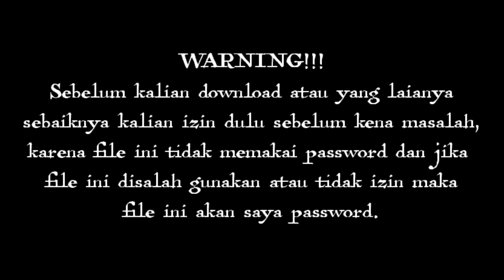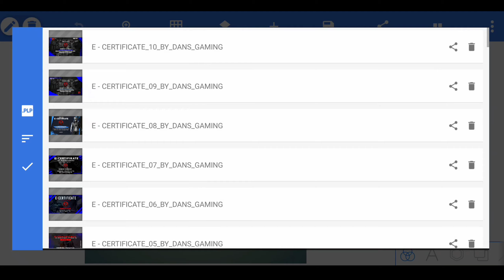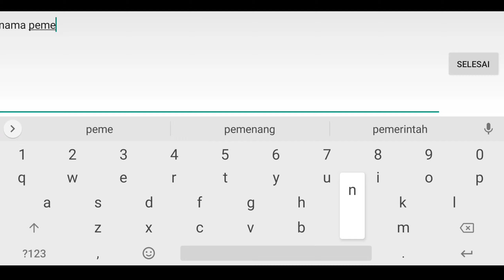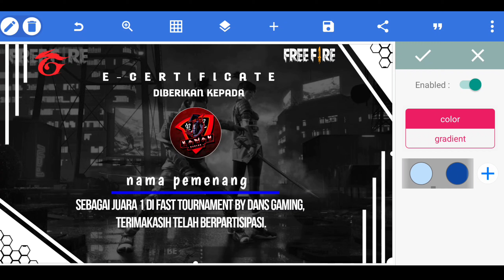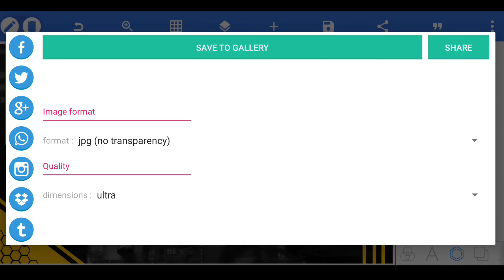BAGI BAGI 10 MENTAHAN FILE PLP SERTIFIKAT TURNAMENT FF‼️TERBARU 2021❤️🇮🇩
🔹Assalammualikum wr.wb
Divideo kali ini saya akan berbagi 10 mentahan file plp sertifikat turnament ff,terbaru 2021,new 2021,terkeren 2021😁, yokkk cek saja satu-satu logonya keren-keren lo👍, cekidot👌

🔹🔹DOWNLOAD FILE SERTIFIKAT🔹🔹